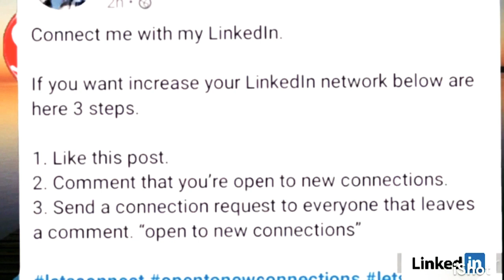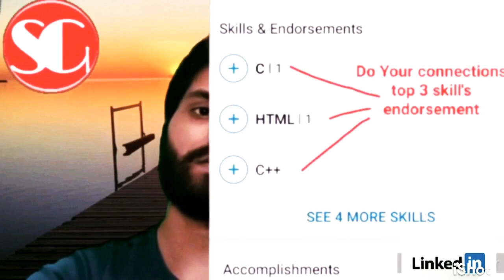How to grow on linkedin | How to use LinkedIn | LinkedIn marketing | grow on Linkedin#settlementguru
Viral linkedin marketing strategy| How to grow on linkedin

In this today Youtube video's of settlementguru i am telling you that how to increase your connections instantly by following these given tips in video...

because there's a huge marketing growth  opportunity on LinkedIn right now. every week there's over 10 BILLION impressions served on the Linkedin feed. However, only 3.5 MILLION updates are posted weekly.

So...What does that mean for you?
HUGE opportunity to get VIRAL exposure from LinkedIn marketing.

On top of that, LinkedIn's algorithm is heavily favoring marketers right now.

👉A slower decay than other networks (i.e. your posts linger on feeds for weeks, not hours)
👉Your content can get shown to people who are NOT connected to you (i.e. you don't need a lot of followers)
👉All you need to do is drive engagement on your posts In this video, I discuss the chances you need to know about LinkedIn growth and examples of real life posts.

Follow me on following site's..

Regards
SettlementGuru

how to grow your linkedin network fast,
how to use linkedin to network,
How to grow on linkedin, How to grow on linkedin 2020, How to grow connections on linkedin, How to grow business on linkedin,
How to grow network on linkedin, How to grow followers on linkedin, How to grow linkedin company page, How to grow linkedin account, How to grow your network on linkedin,